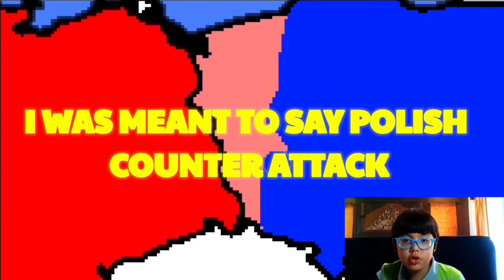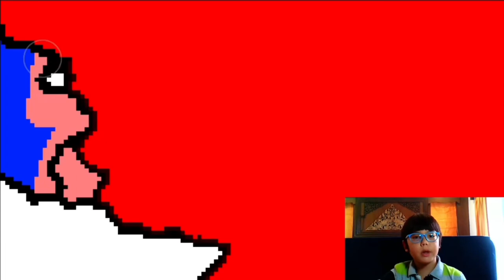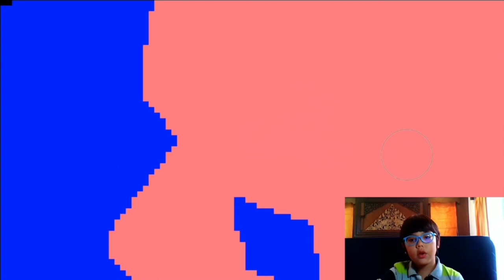What if Germany formed an Empire in 2022